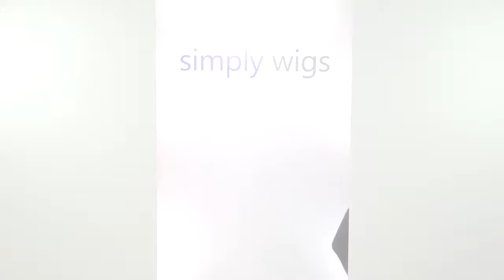Tab wig Ellen Wille Perucci Collection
Here is the fabulous Tab wig from Ellen Wille Perucci Collection, which can be bought from Simply Wigs. Simply Wigs is a family run business, who pride themselves on providing a professional and personal service.